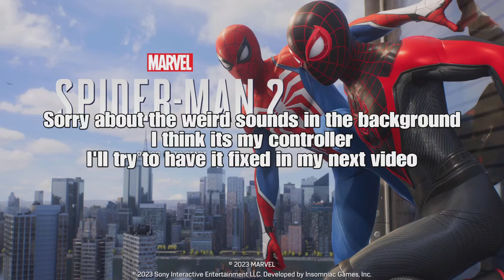Bear man attacks Peter! | Spider-Man 2 ep 4